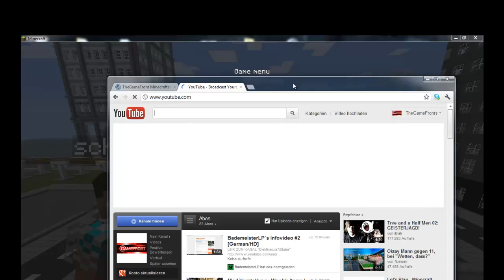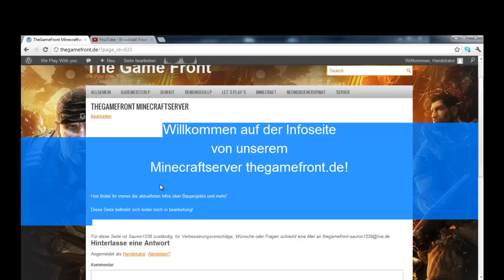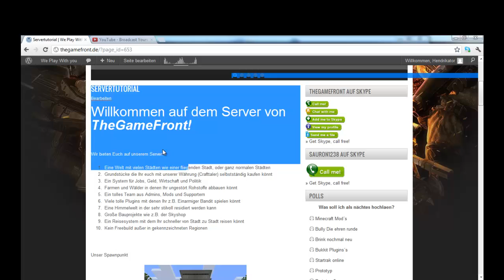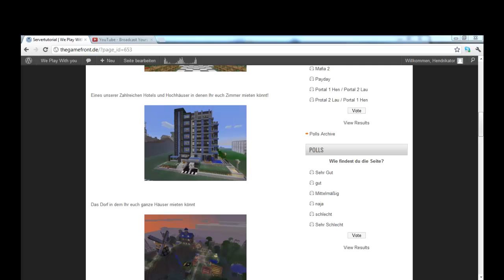Offizielle eröffnung vom Minecraft Server [HD] [Deutsch] [Cracked]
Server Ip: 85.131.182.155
Ts3 Server: Thegamefront.de
Tutorials